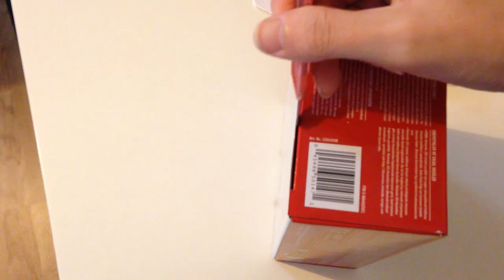UNBOXING NINTENDO 2DS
Preguntas Frecuentes

☛☛En que Videoconsolas juegas
☛☛CUal es tu teclado?
☛☛Y tu ratón?
☛☛Sara,Sara!! que consolas te vas a comprar?: Pues seguramente las dos...
  Y cual te vas a comprar primero? Pues la que salga antes muajajaja
☛☛Y donde Comprar tus juegos? Pues los de Pc en Steam o en alguna web de juegos baratos, como la que os pongo arriba
Y los de Xbox y play